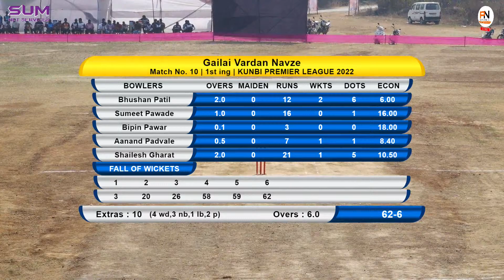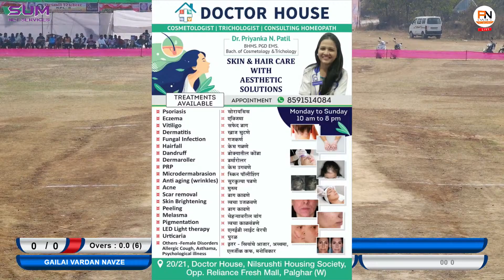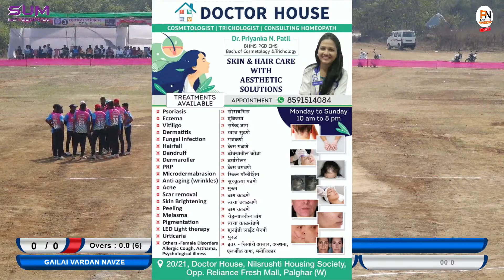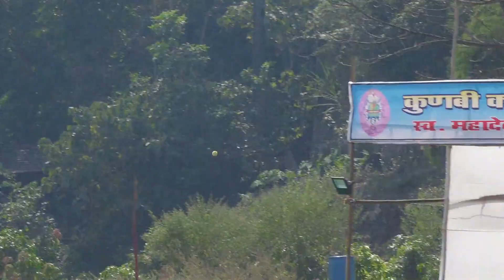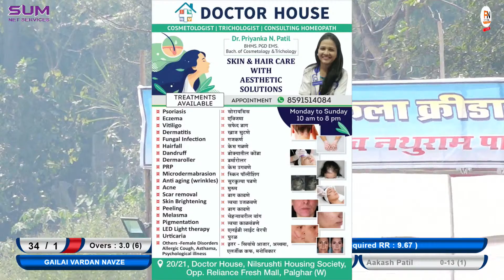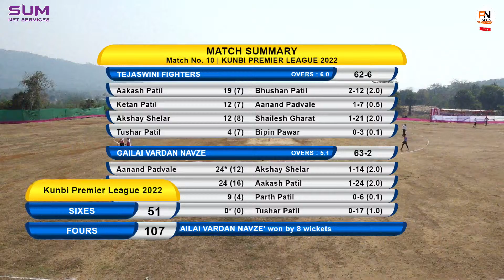GAILAI VARDAN NAVZE VS TEJASWINI FIGHTERS | KUNBI PREMIER LEAGUE 2022